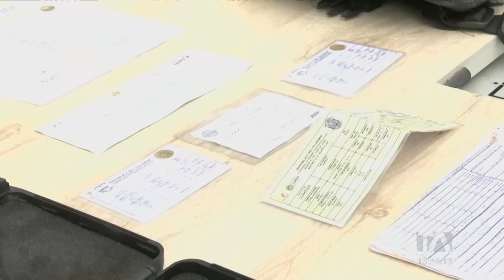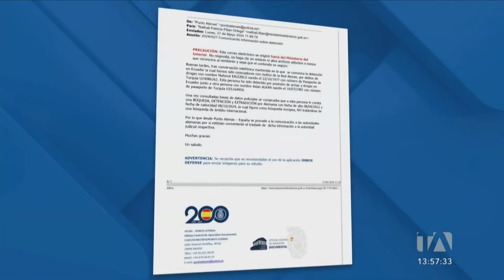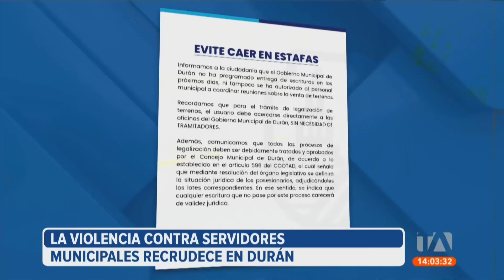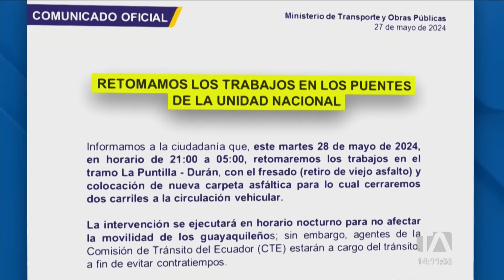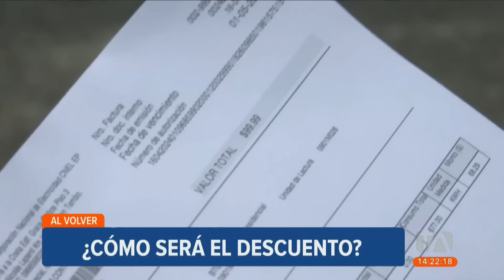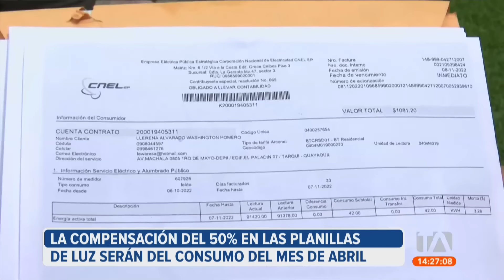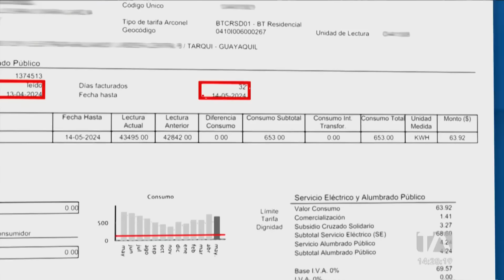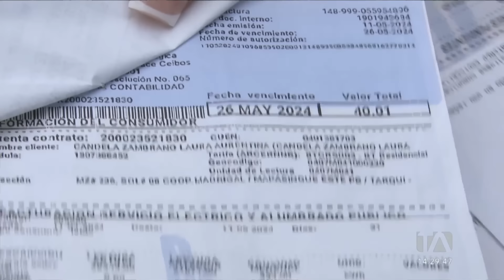Noticiero de Guayaquil (Emisión Central 28/05/24)